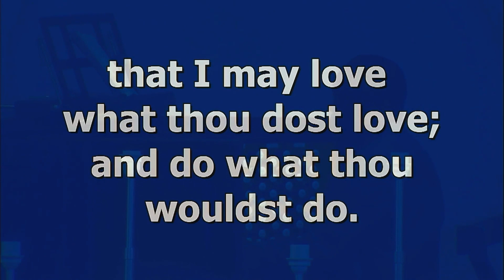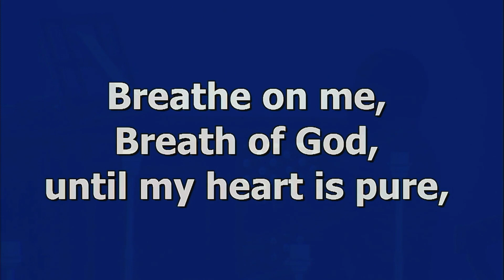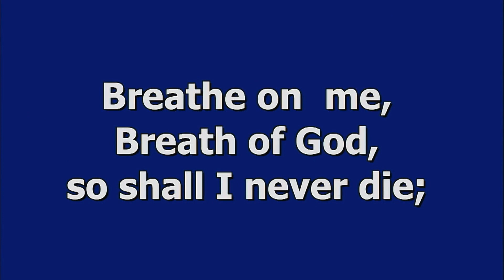DIOCESE OF LAGOS - HYMN FOR THE DAY | BREATH ON ME BREATHE OF GOD | WED, 13/05/2020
Join us as we praise God with Hymns of Praise.

BREATH ON ME BREATHE OF GOD (Tune: TRENTHAN)

On the Organ, Ven. Dr. Festus Ajayi (Diocese of Lagos Director of Music)
(Listen with headphones for best sound)

*** IN ADDITION TO THE HYMN, WE HAVE ADDED THE EVENING PRAYER. WE CAN ASSURE YOU IT WILL BLESS YOU IMMENSELY. ***

Kindly share to bless someone today.